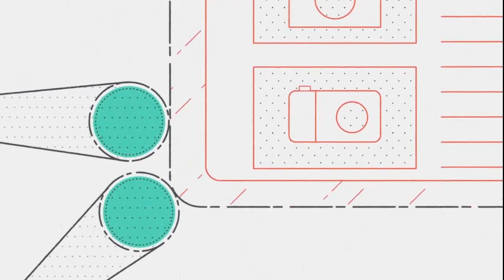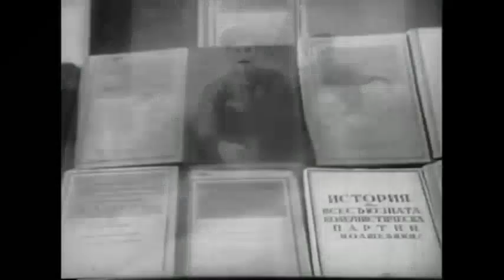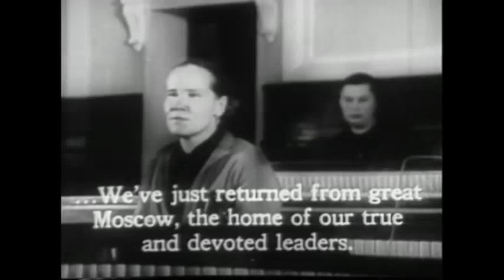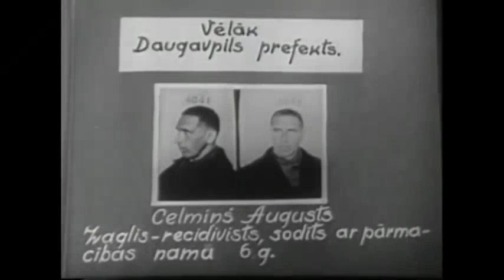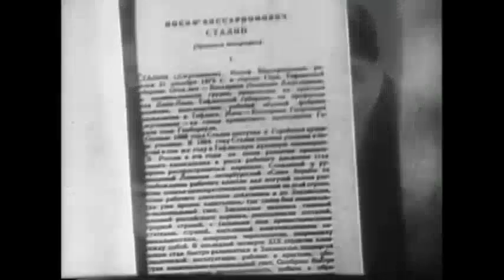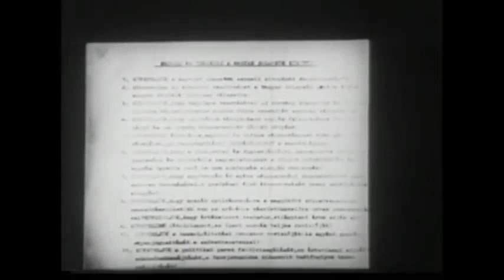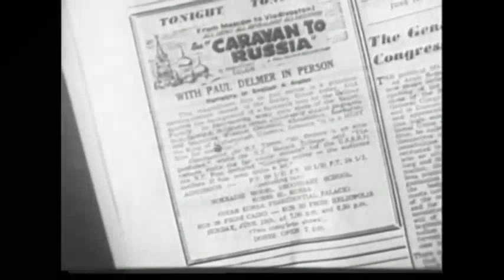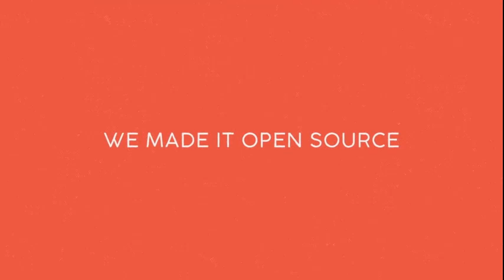"The Truth About Communism" Documentary narrated by Ronald Reagan, (1962)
Full Title: "The Truth About Communism" documentary narrated by Ronald Reagan and introduction by Alexander Kerensky, 1962

Creator(s): Stingray Collection, 1962, Produced and Written by Sidney Fields

Access Restriction(s):Unrestricted
Use Restriction(s):Unrestricted